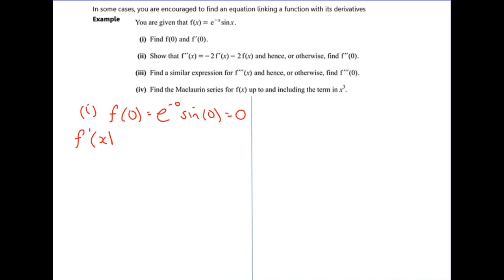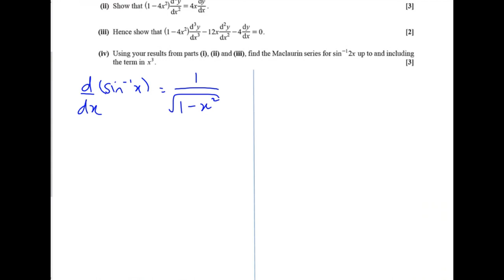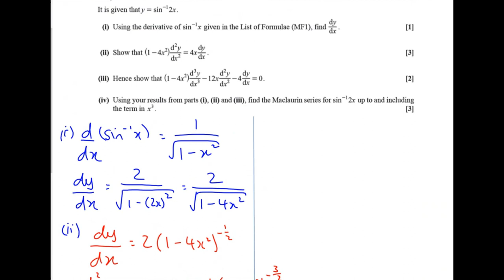A2 FM Maclaurin Series Lesson 3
This video covers the examples from lesson 3 of the A2 FM Maclaurin Series pack